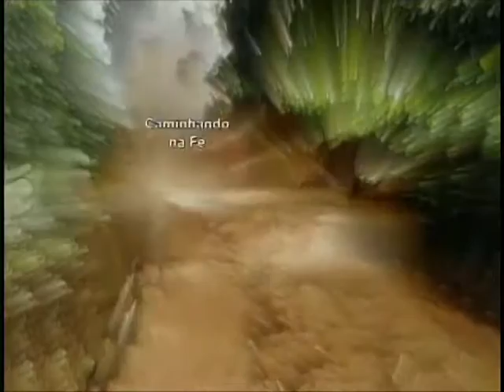Caminhando na Fé -24/07/2015